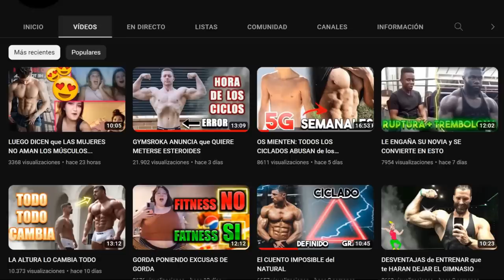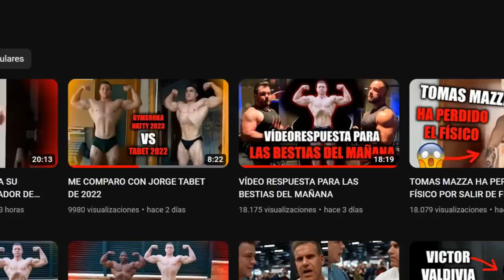SROKA decide DOPARSE (90% LOADING)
Gymsroka posiblemente acabe usando química para buscar ser un classic physique excepcional, a raíz de posar junto al culturista Madelman en un vídeo titulado: POSANDO CON MADELMAN 💪

Después de comunicar la decisión de tomar esteroides, las bestias del mañana hicieron un vídeo titulado: GYMSROKA ANUNCIA que QUIERE METERSE ESTEROIDES

Sroka respondió en un vídeo titulado: VÍDEO RESPUESTA PARA LAS BESTIAS DEL MAÑANA

-mens physique
-classic physique
-212
- open

-Bikini fitness
-wellness
-Women’s Physique
-culturismo